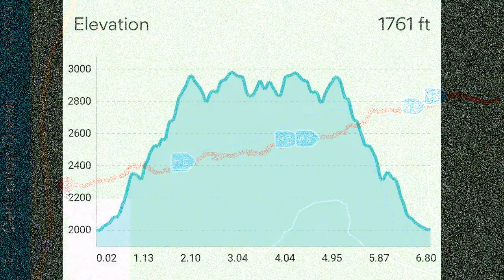Deception Creek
A solo hiking trip today, I headed north to the Steven's Pass area. Deception Falls is a little park a bit east of Skykomish, right along Hwy 2. I've stopped there a few times in the past. Deception Falls is fed by Deception Creek, which has it's own trailhead on the other side of the highway, just past a neat railroad trestle bridge.

I didn't do quite as much distance as I had originally intended, but I was a bit distracted by all the various mushrooms/fungi, I didn't even stop to take photos of most of the ones I saw. Between that and berry picking... well, shorter distance, but still an enjoyable trek.

Speaking of berries, during my hike I started wondering about how bears eat berries. Well, I figured it out thanks to a quick Google search. Basically, it's all in the lips. Read more about it over at the North American Bear Center.